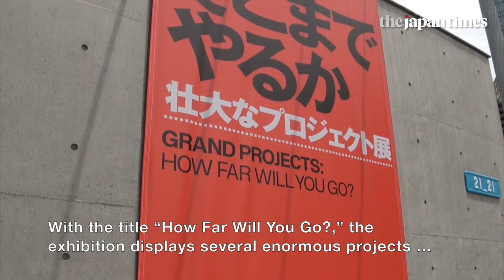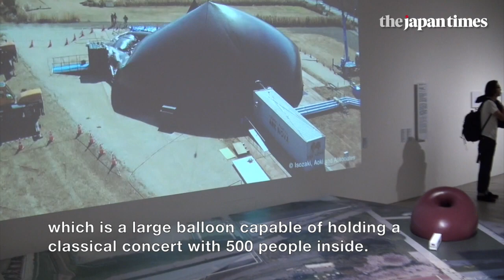‘Grand Projects: How Far Will You Go?’ at 21_21 Design Sight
Huge art installations by artists including Christo and Jeanne-Claude, Numen / For Use, and Tatzu Nishi are exhibited at Tokyo Midtown’s 21_21 Design Sight gallery.